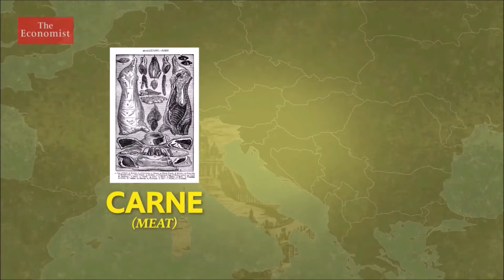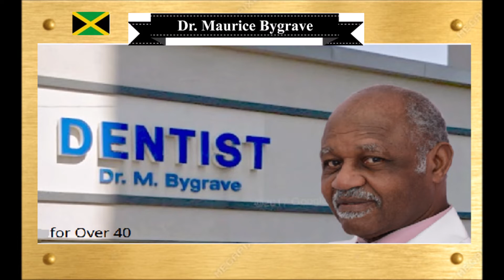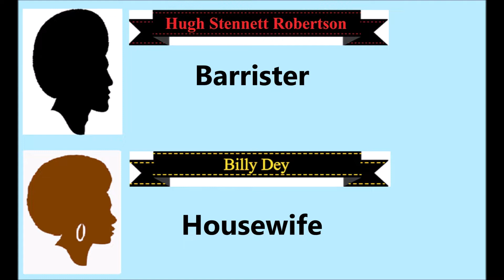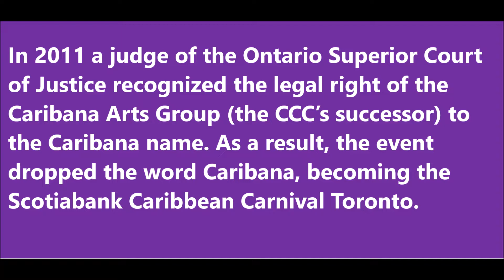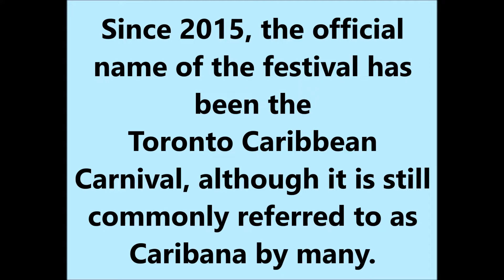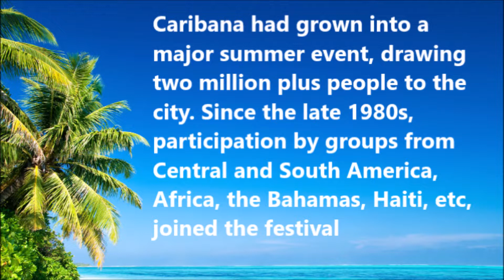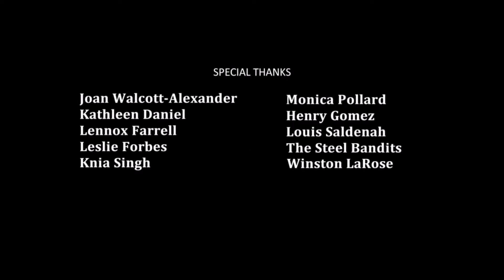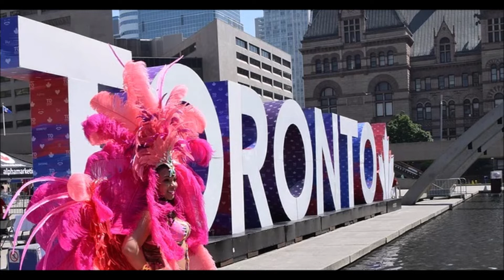031: Toronto Caribana, A unique Caribbean Festival - TT50plus Toronto